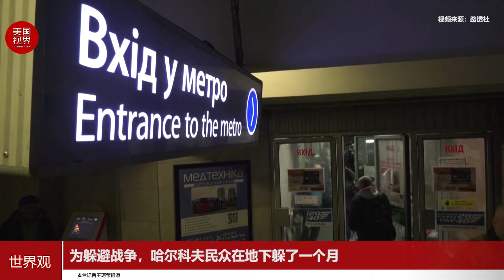为躲避战争，哈尔科夫民众在地下躲了一个月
自俄罗斯入侵乌克兰以来，在一座饱受炸弹袭击的城市里，娜塔莉亚·沙波什尼克和她的女儿维罗尼卡住在一列停在地铁站深处的蓝黄相间的火车上。